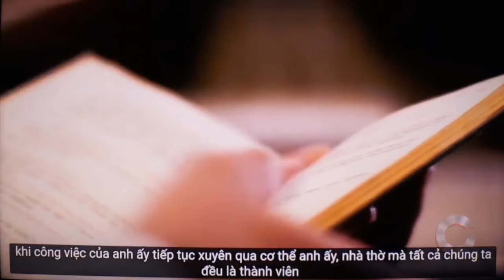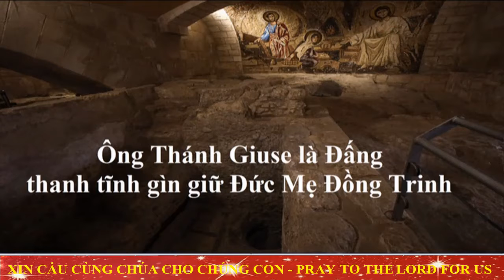TUẦN CỬU NHẬT, KÍNH THÁNH CẢ GIUSE, NGÀY THỨ NĂM Tiếp theo, Thánh Giuse, MẪU GƯƠNG KHIÊM NHƯỜNG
Nơi Thánh Cả Giuse, chúng ta thấy nổi bật về nhân đức Khiêm Nhường. Thuộc dòng dõi Đavit trâm anh, thế phiệt, nhưng Ngài sống hết sức khiêm tốn, bình dị với nghề thợ mộc tại ngôi làng Nazaret. Dù là Cha nuôi Đấng cứu thế nhưng Ngài không vênh vang, hãnh diện về sứ mạng cao cả của mình. Trái lại, Ngài âm thầm phục vụ, không quản ngại vất vả gian truân để dưỡng nuôi và bảo bọc gia đình thánh. Đức Khiêm Nhường nơi Thánh Cả Giuse được thể hiện rõ nhất khi Ngài hoàn toàn quy phục Thánh ý Thiên Chúa trong mọi hoàn cảnh, cho dù có những điều Ngài không thể hiểu được.